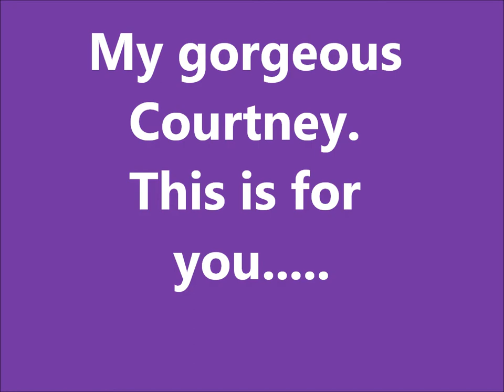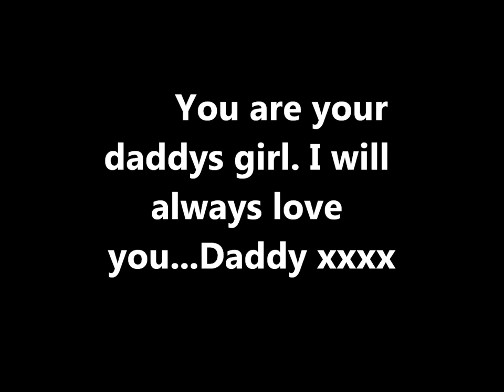Courtney Movie.wmv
To my beautiful baby girl Courtney. You have bought me so much joy and happiness. You are growing up now but please know that you will always be your Daddys Girl. I love you baby. Dad xxxxx